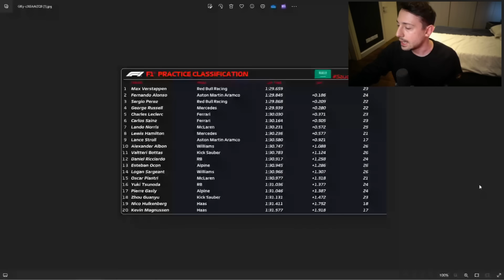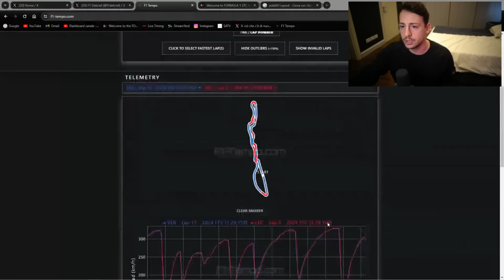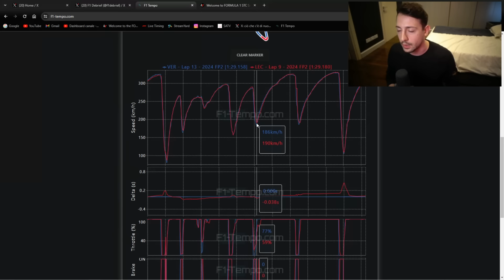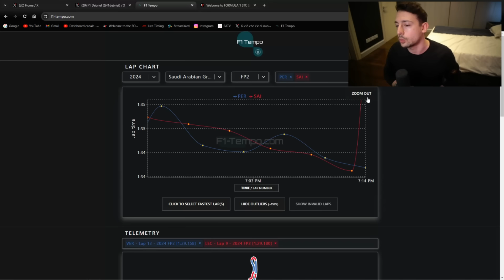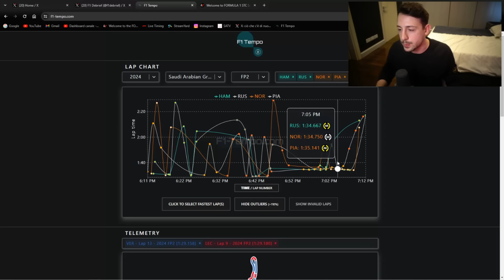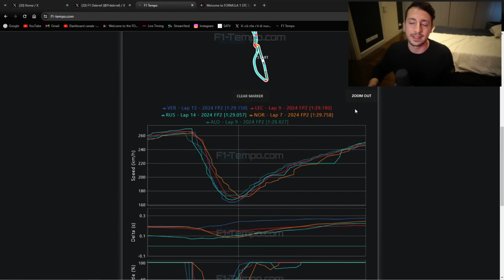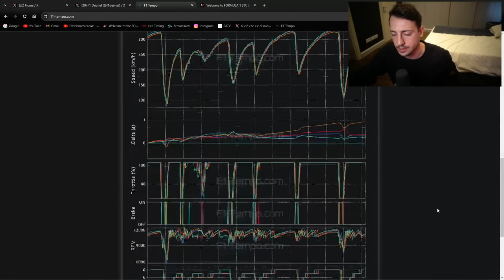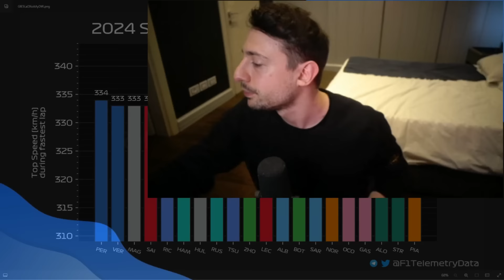Ferrari Più Carica! Vediamo il Passo Gara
Come sono andate le Prove Libere Jeddah? Ecco perchè Ferrari Più Carica! Vediamo il Passo Gara

Piacere sono Alessandro Rastrelli, detto Rastro, e in ogni video ti racconto le ultime notizie su auto, Formula 1 e Ferrari dal mio punto di vista. Attiva le notifiche per non perderti gli ultimi video